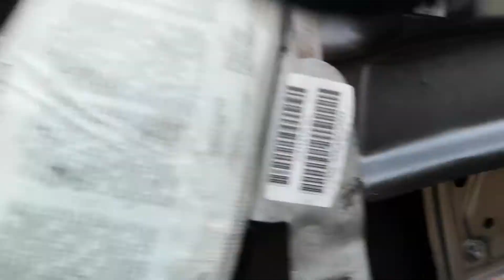Wymiana napędu szyby drzwi e39 przód lewy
Krótki filmik jakie to proste